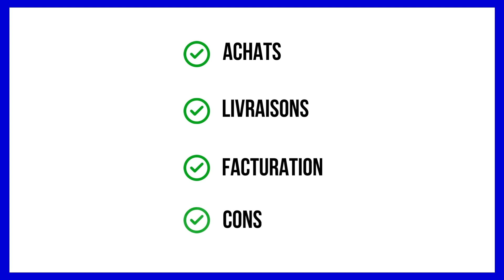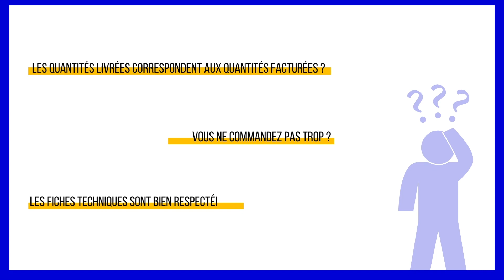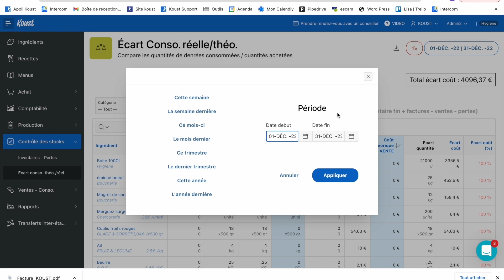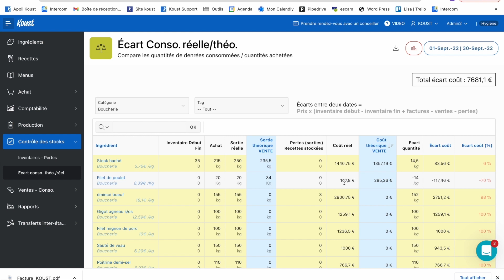Comment analyser ses écarts de stock en restauration ?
Découvrez avec Lisa comment contrôler, analyser sa marge, définir les pertes connues et inconnues. Nous allons découvrir quels outils sont utiles pour le bon fonctionnement de votre établissement de restauration.
Découvrez aussi comment cela se passe sur notre logiciel de gestion Koust.

Retrouvez-nous sur nos réseaux pour en savoir plus sur nos clients, nos conseils, les actualités du secteur de la restauration !